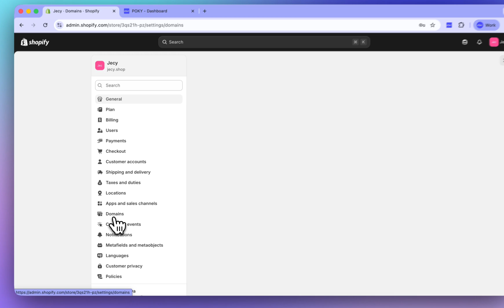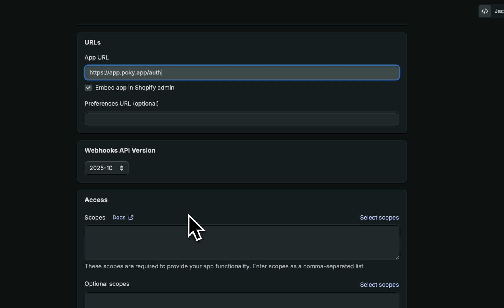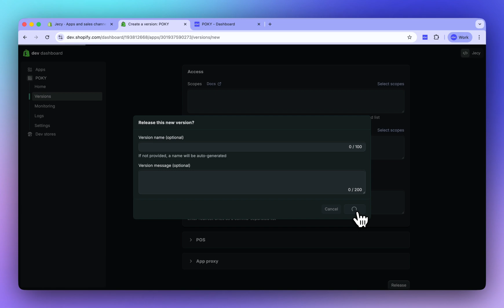POKY Advanced Setup: Manual App Connection for Shopify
00:00 Overview
00:08 Get shop name
00:41 Shopify dev dashboard
02:28 Install POKY app